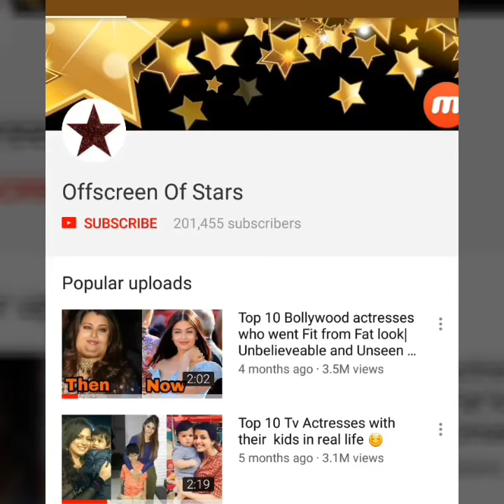Anushka Sharma Kohli annonces about her Pregnancy ? |Offscreen of Stars